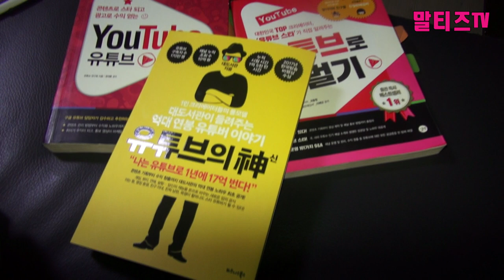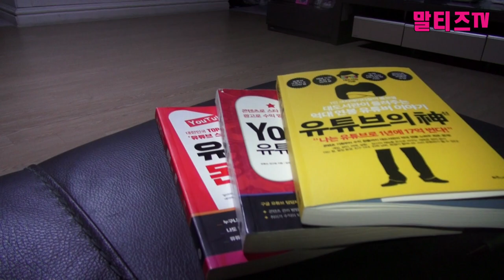[Maltese]143탄. a reading dog 책읽는 강아지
음악
인트로 Dixie Outlandish (Sting)
Dub Cowboy
skip td my Lou